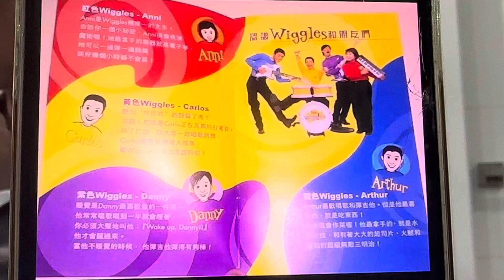Anni Arthur Carlos Danny Featherword Dorothy Wags Henry